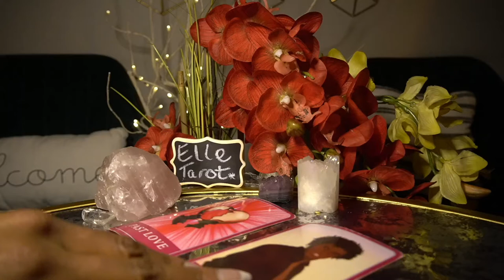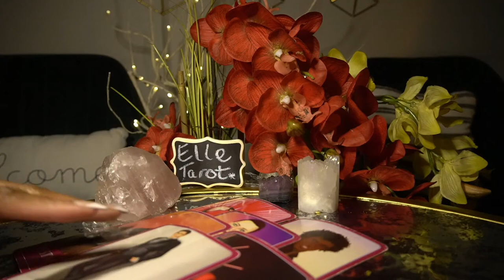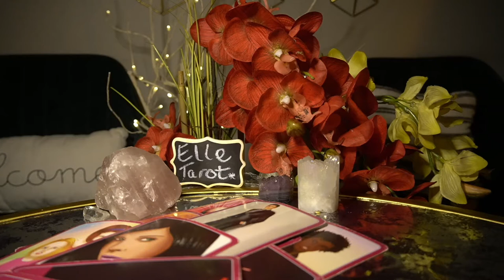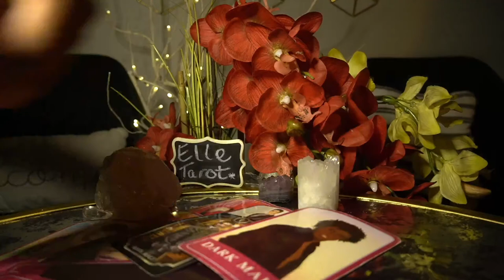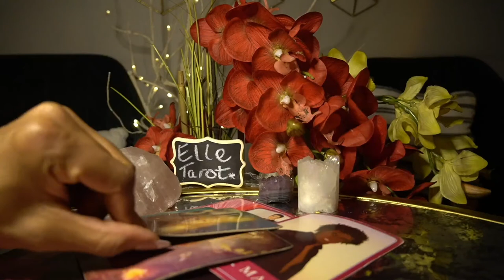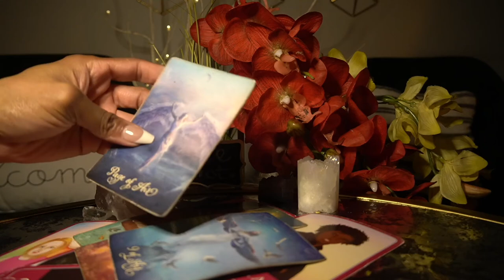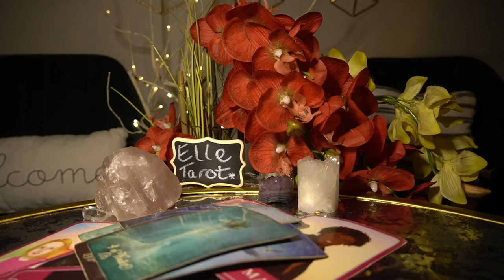CAPRICORN DEC '21 BE KIND, BE SMART AND LOOK YOUR BEST!